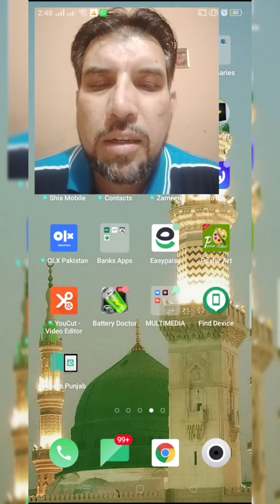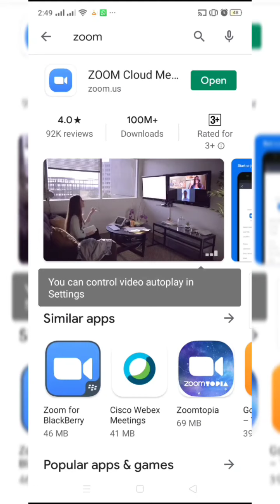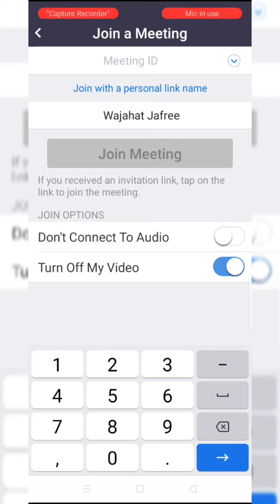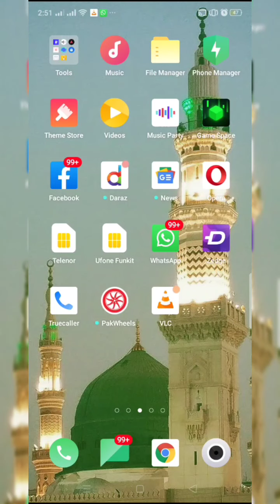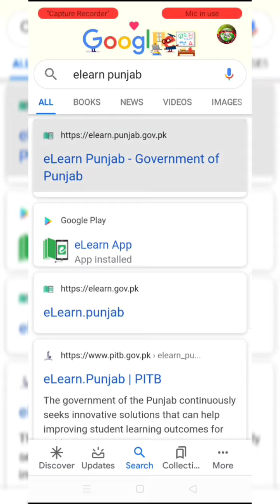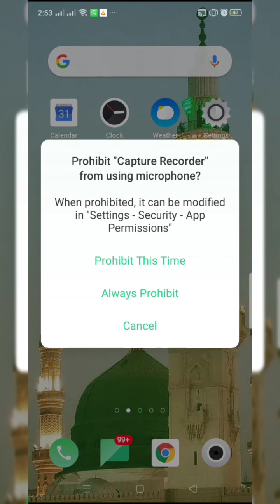How to get online Botany XI and XII Lecturers (Prof Wajahat Ali Jafree)